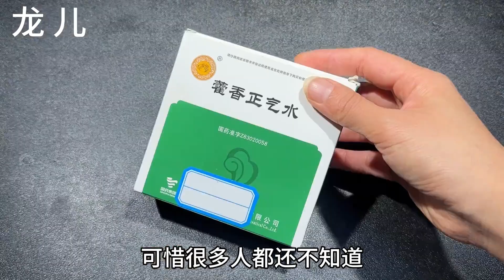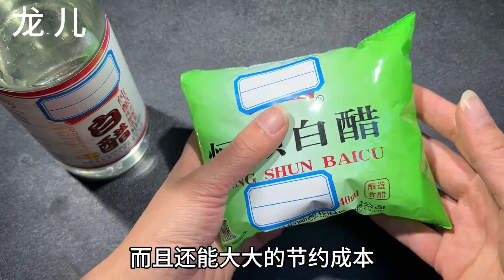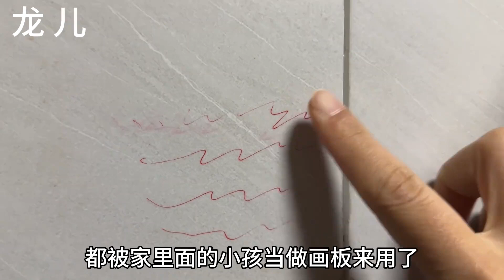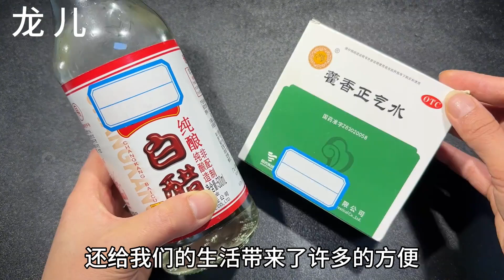今天才知道，藿香正氣水加白醋這麼厲害，真是高手在民間，快試試【百變小廚坊】居家清潔